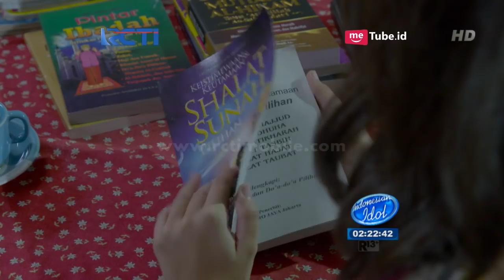CATATAN HARIAN AISHA - Haha Ridho & Sule Gagal Ke Rumah Aisha [9 Januari 2018]